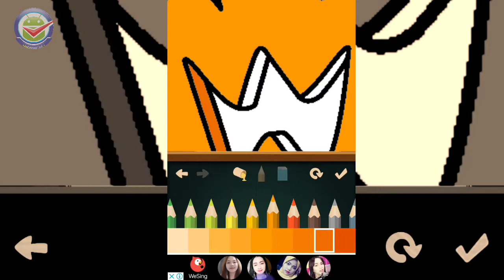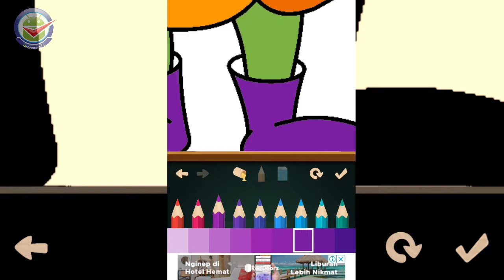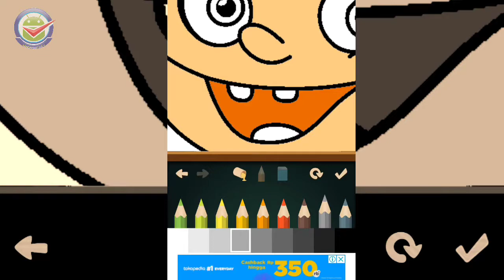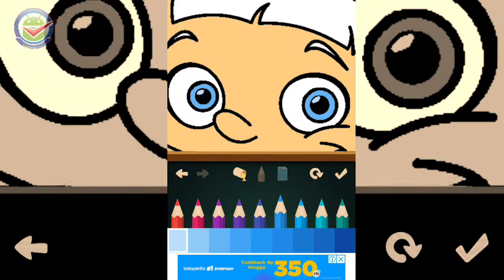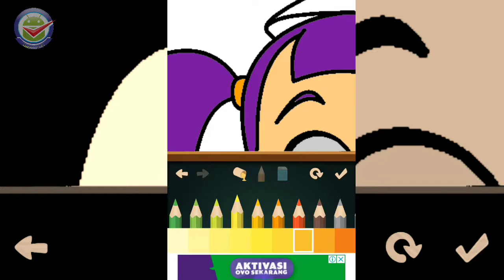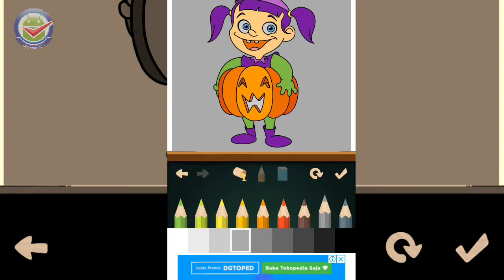Halloween Coloring Drawing Pages Glitter - gameplay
Do you love Halloween? Do you love Coloring Books, Glitter Pens and Unicorn Coloring Pages? Then you will LOVE Rainbow Halloween Coloring Drawing Pages Glitter!

Different shinny glitter shaded color palettes are here to color the remarkable image of Halloween glitter color by Number.

You will see a lot of different varieties of Halloween categories for coloring.
Halloween Coloring gameplay HD game Android